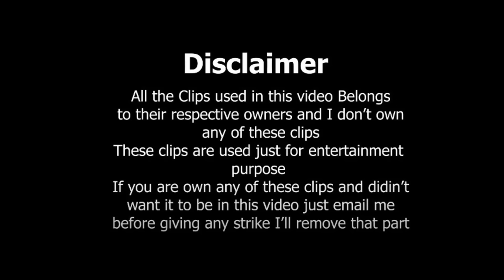6 Bollywood Celebrities FIGHTS with Each other | Salman Khan, Arjit Singh, Riteish Deshmukh, Mithoon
➜●►Aslam-o-Alaikum Viewers! Here is Saqlain Mushtaq.

➜●►In this video Tutorial We Will Watch

𝗢𝘂𝗿 𝗖𝗵𝗮𝗻𝗻𝗲𝗹𝘀

                  __/𝗟𝗜𝗡𝗞𝗦\__